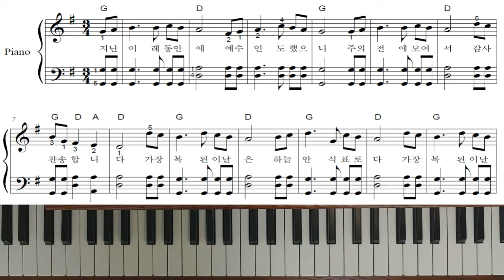(초급)찬송가 피아노반주 44장 - 지난 이레 동안에(강좌)